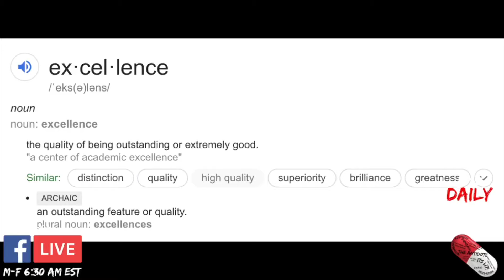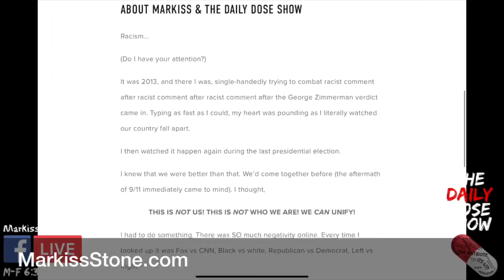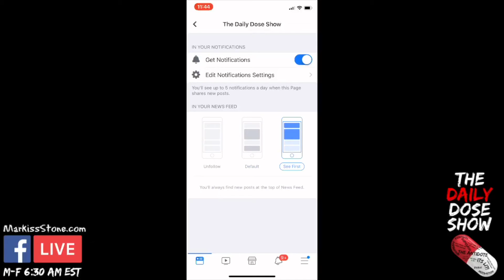Tips To Make Excellence A Habit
1/20/20
Brilliant, amazing, phenomena, excellent!  Did your brain identify a specific person when those words came to mind? Let me ask you, why not you? Don't worry, practice these tips and you'll be on the way in not time!

Born and raised on the south side of Chicago in the early 80's, Markiss Stone was determined not to be a product of his environment. After high school he joined the military, toured Iraq during Operation Iraqi Freedom in 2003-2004, went to school for radio tv communication and joined the car business in 2007.
In October 2018, while attending the Hustle & Grind Conference in Orlando Florida, Markiss got the memo that it was time to stop waiting and start creating, and it's where  he debuted The Daily Dose Show.